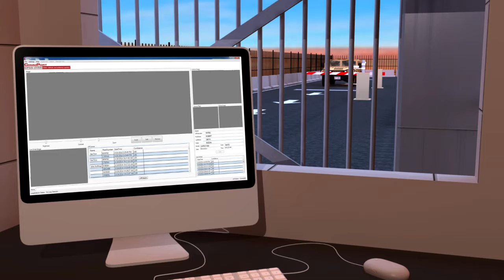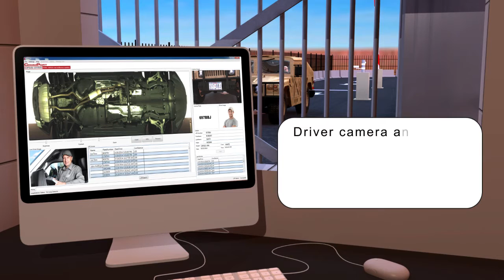EDGE CommPort UVSS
EDGE ICT proudly presents the top of the world UVSS as below
COMM PORT Technologies Inc. specializes in Security and Safety products that provide state of the art, technology-based under vehicle surveillance systems (UVSS) worldwide.  Our clients depend on us for our ability to provide ultra ruggedized systems with fastest image processing available. Whether you are protecting your workspace from terrorism, loss prevention or sabotage, our CPAS and FLEX series of under vehicle surveillance systems offer the perfect solutions for fixed or deployable UVSS components.
COMM PORT CPAS

The Comm Port CPAS uses color area scanning technology to effectively scan and inspect the undercarriage of vehicles to search and analyze images for explosive devices, suspicious objects or contraband such as drugs and weapons.  The system is ideal for government, military, transportation and corporation facilities requiring security checkpoints for vehicles such as vans, tractor trailers, buses and passenger vehicles.

Unmatched integration flexibility
Transmit your video over IP, fiber optics, coax, or wireless, and integrate with automatic License plate recognition and driver image-capture cameras. The CPAS system can be configured with motion detection or loop detection so that you only record “live” events.

Seeing is securing in real time
With the CPAS, you can view in real-time and full color for the entire length of the vehicle. There is no waiting like with other systems and no need for an expensive image-processing computer or control units. See it live with no delay. Full high definition color, even with vehicles moving up to 65KMPH (40MPH).  Image captures are created in either H.264 or MJPEG. The scanning camera are available in 400FPS up to 900FPS.

Sharp images provide the total picture
A high-resolution digital color camera give you clear, sharp images. Bright white, high-intensity Led-based lighting illuminates the vehicle’s undercarriage so details aren’t lost in shadows. With the full length light arrangement and specially designed camera angle the wheel wells and other under carriage details are easy to capture so there is no need to add any additional auxiliary cameras for hard to view areas.

Built rugged for long life
The heavy-duty, based plate is made of diamond plate material with the scanner and light arrangement included in a one package system. Weight bearing capacity comes standard with a 48-ton capacity and an optional 110-ton option available. The system is designed to withstand harsh environments, rugged terrain, and extreme temperatures. Likewise, cameras and lighting are encased in sturdy, weatherproof housings. LEDs offer the most reliable, low-heat light source available, with a typical life of over 100,000 hours